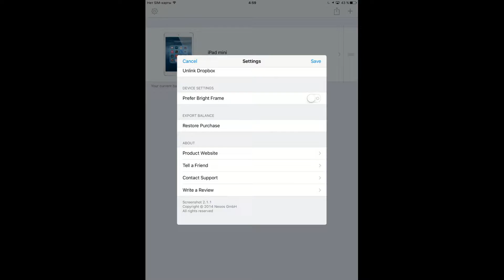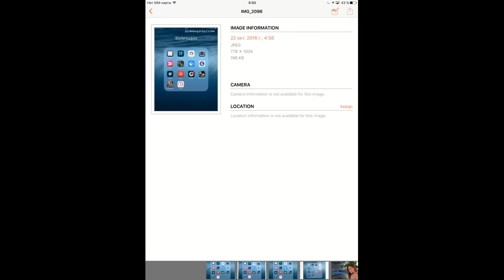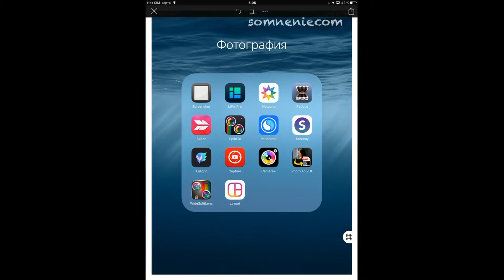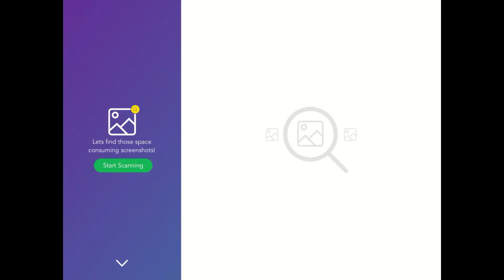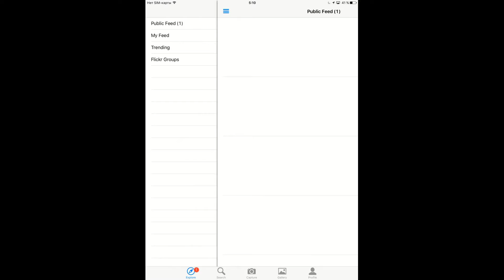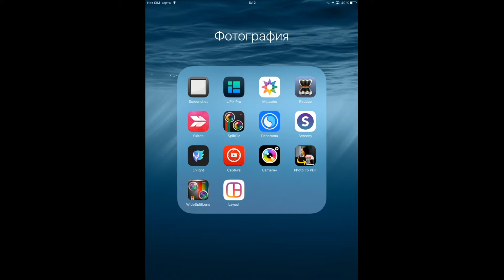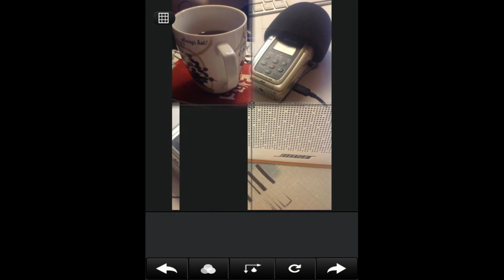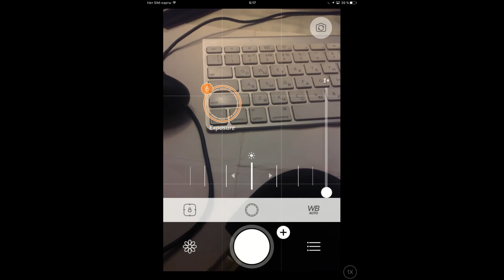Программы на iPad – Фото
Обзор используемых программ для создания и редактирования фото на iPad